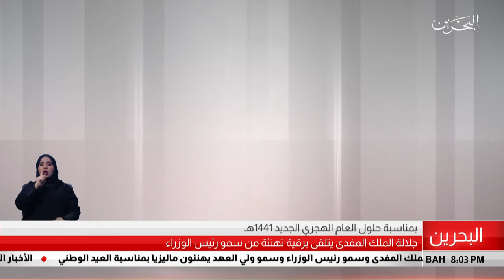البحرين مركز الأخبار : جلالة الملك المفدى يتلقى برقية تهنئة من سمو رئيس الوزراء 30-08-2019